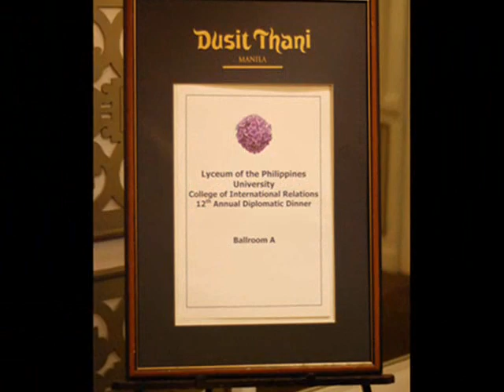12th Annual Diplomatic Dinner